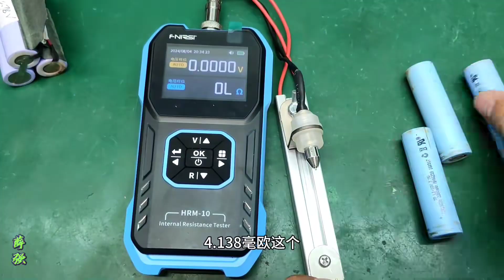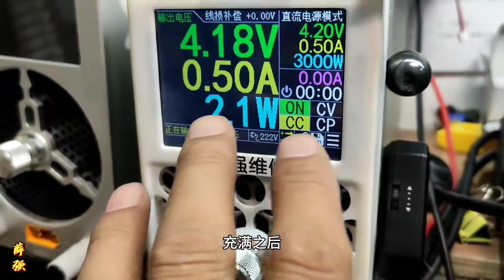网上10元钱买的锂电池，手一摸就知道上当受骗了，还不如旧的呢